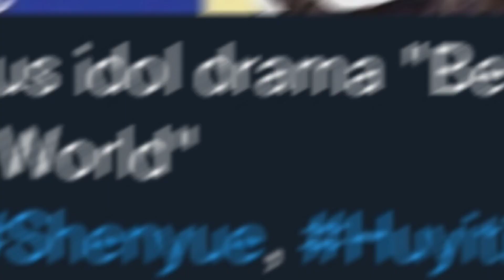shen yue hu yitian in new chinese drama *weibo rumor! 😅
shen yue dylan wang shen yue and dylan wang hu yi tian darren chen caesar wu meteor garden 2018 romance comedy rational life count on your lucky stars kuan hung dyshen confessions girlfriend boyfriend shen yue 2021 dylan wang 2021 dyshen diyue futu yuan shen yue drama list shen yue dramas wang he di comic girl romance ootd couple love stories dyshen receipts dyshen analysis mr bad chinese drama never give up filming yukee chen korean webtoon louis vuitton ambassador starry oceans bailu esther yu dylan wang bailu only for love drama the glory drama chinese television drama variety show japanese drama taiwanese drama asian dramas chinese dramas